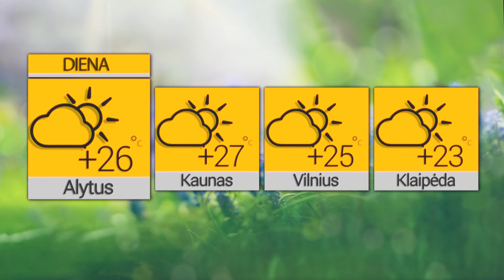2021 06 09 Orai